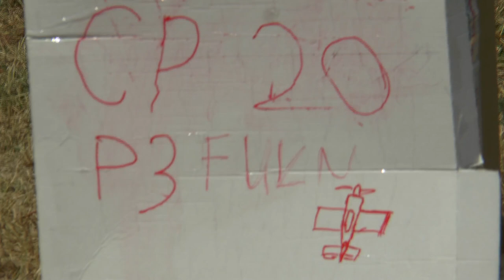P3 FU2 20 Laszlo Ferencz